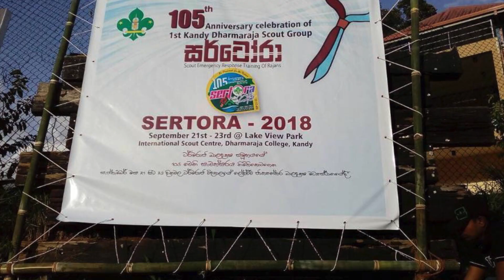SERTORA 2018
105th Anniversary Celebration Of 1st Kandy Dharmaraja Scout Group